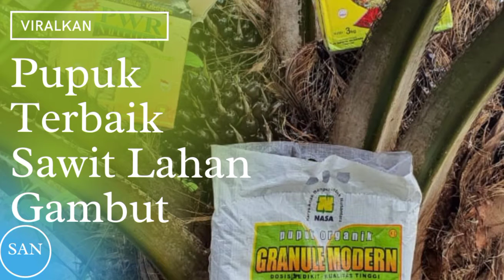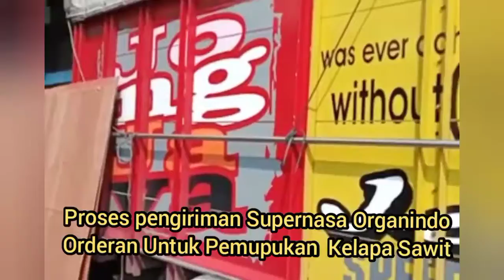LAGI LAGI KIRIM PUPUK NASA UNTUK SAWIT 6 5 TON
Pupuk Nasa Untuk Sawit 6,5 Ton | 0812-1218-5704

Halo selamat berjumpa dichanel agen pupuk nasa, kali ini akan kita share video kesaksian saat pengiriman pupuk nasa untuk sawit yang ke 19 kalinya, tentunya jika sudah sering order tentu hasilnya tidak diragukan lagi,

Pupuk nasa yang bagus untuk buah antara lain untuk lahan  hektar :
1. Supernasa GRANULE atau organindo 3-5 zak
2. Power nutrition 3 kg

Silahkan untuk informasi lebih lengkap bisa telpon atau wa : 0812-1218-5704